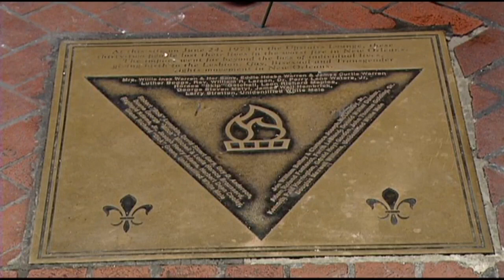The worst mass murder of gays in the United States happened in New Orleans 45 years ago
WWL-TV's Dennis Woltering talks about the anniversary of one of the most deadly attacks on gays in U.S. history; the Upstairs Lounge Fire on June 24, 1973.